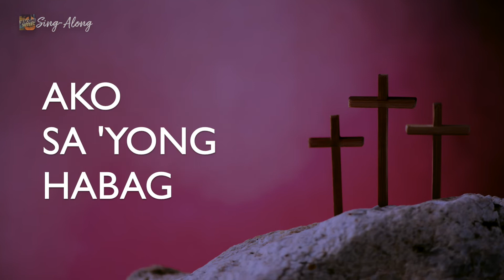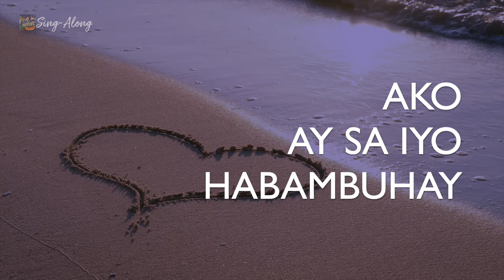Panata sa Puso I Rey Malipot & Maan Villanueva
Lyrics by Vic Baltazar, SJ